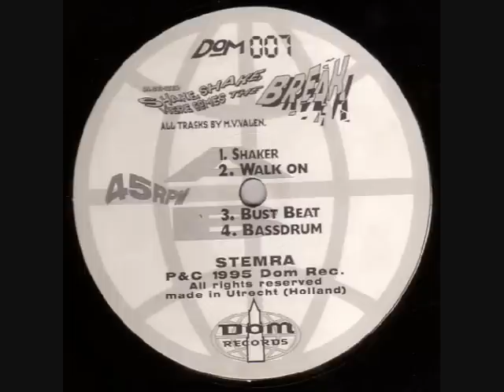Dj Semzer - Bust Beat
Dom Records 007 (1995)